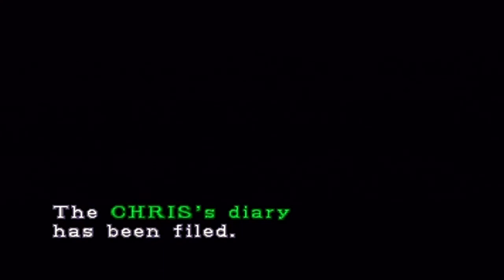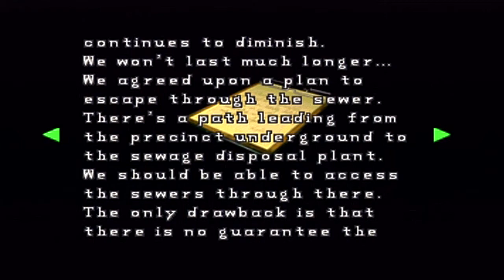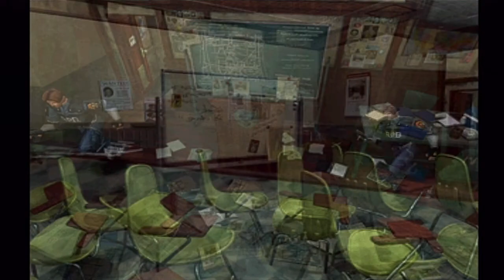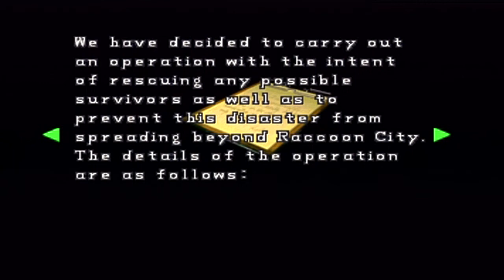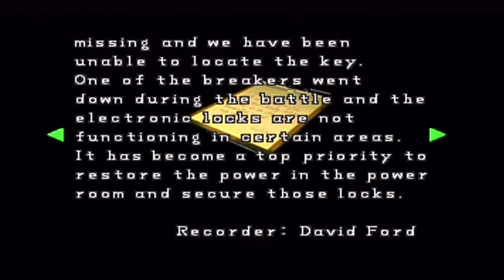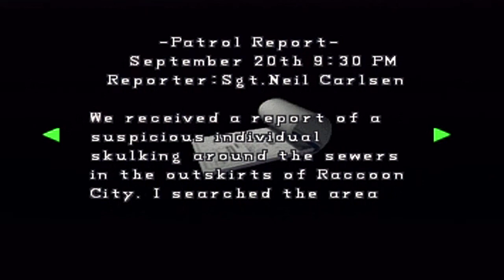Let's Play Resident Evil 2: Leon Episode 2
Our exploration of the police precinct takes a turn for the worse when an unexpected guest drops down on us.